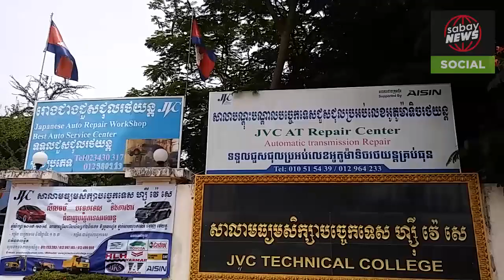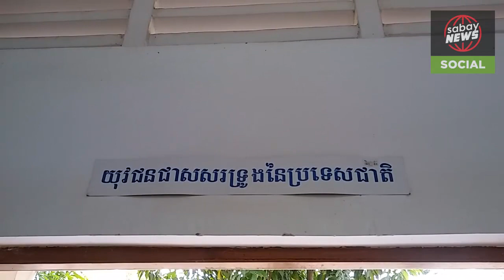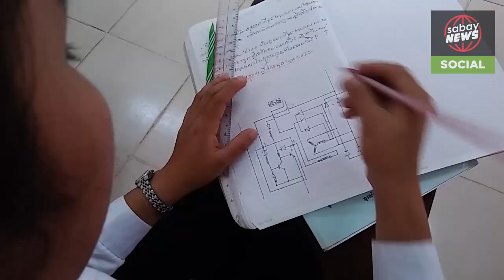BacII Technical Skills Video